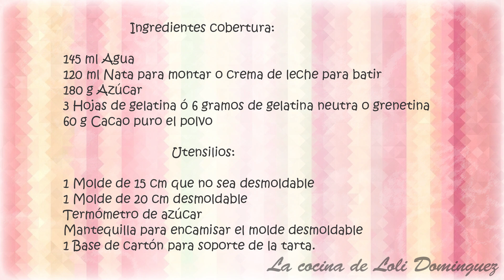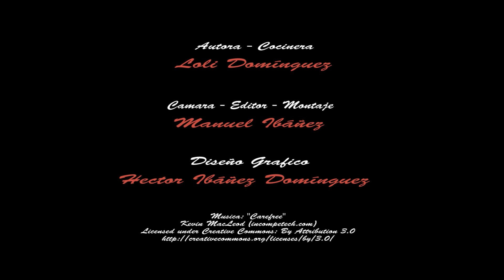Receta Tarta de dulce de leche con corazón de fresa. Especial San Valentín - Recetas. Loli Domínguez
Tarta de dulce de leche con corazón de fresa. Especial San Valentín SanValentín Recetas reposteria Dulces cocina comidas tutorial tartas Para un San Valentín romántico no hay nada como preparar una tarta hecha con todo nuestro amor. El Día de los Enamorados es típico regalar chocolate y fresas, esta tarta cumple con todo eso y además con una crema de dulce de leche para endulzar más aun este día tan especial.
Ingredientes gelatina de fresas:
200 g Fresas
10 Fresas para decorar
4 Hojas de gelatina ó 8 gramos de gelatina neutra o grenetina
50 g Azúcar
50 ml Agua
Ingredientes relleno:
400 g Dulce de leche
500 ml Nata para montar o crema de leche para batir
1 Yogur natural  (Pesa 125 gramos)
3 cucharadas soperas de leche
9 Hojas de gelatina ó 18 gramos de gelatina neutra o grenetina
Ingredientes cobertura:
145 ml Agua
120 ml Nata para montar o crema de leche para batir
180 g Azúcar
3 Hojas de gelatina ó 6 gramos de gelatina neutra o grenetina
60 g Cacao puro el polvo
Utensilios:
1 Molde de 15 cm que no sea desmoldable
1 Molde de 20 cm desmoldable
Termómetro de azúcar
Mantequilla para encamisar el molde desmoldable
1 Base de cartón para soporte de la tarta.